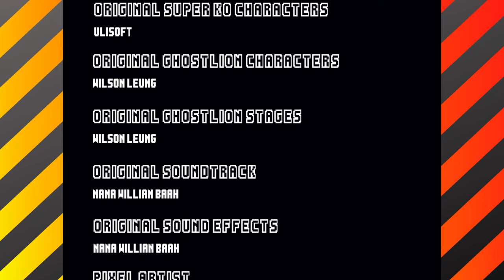SUPER KNOCKOUT (Collab Edition demo) - Arcade Mode (Melissa Miranda)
SUPER KNOCKOUT is a rather unique game from Ulisoft. Having been worked on as early as 2018 (with this demo (also the latest release) being dated April 2022), this game features an all-original cast of characters (unlike previous Ulisoft-made games, which are generally fangames) alongside two characters from The Ghost Lion NFT project (which was comprised of collectible images).

Like other Ulisoft fighting games, this game utilizes an art style similar to that of other fighting games released on the Neo Geo Pocket Color. Unlike other Ulisoft fighting games, however, the game seems to be incomplete. More new characters (such as Ellen Tetsumon) were presumably planned for release, but Ulisoft has seemingly abandoned this project, instead prioritizing their work on fangames (such as the third entry of their SNK vs. Capcom fangame series). This unfortunately leaves us with a rather unfinished fighting game (specifically compared to other Ulisoft fighting games), with simple arcade mode endings and a roster of six characters.

What we're left with is a rather unique fighting game that is meant to be simple enough to play, as per the description of SUPER KNOCKOUT's GameJolt page. The game has two normal attack buttons (punches (A) and kicks (B)), and different variations of these attacks can be done by pressing a directional input during attacks. Directional inputs are also used for the game's special moves (C).

Meter usage in this game is quite interesting. You start off with your meter bar full (all three bars filled), with the caveat that dashes (66), back dashes (44), as well as every attack consumes a slight amount of meter each time it's used. You can also use your meter for "hyper moves" (D), essentially acting as proper super attacks (of which I'll get into detail a bit later). Barring the aforementioned hyper moves, you can still perform normal attacks and special moves, even if you have no meter. You can also perform a "Restore Breath" hyper move (5D) to regain a bar of meter.

Hyper moves can also be used in various ways outside of the "Restore Breath" technique. Straight Blows (6D) are attacks that, for the cost of one meter, (very) briefly stun your opponent on hit and could be repeated as long as you have enough meter to do the attack (so up to three times). Meanwhile, Super K.O.s (22D) are character-specific super attacks, and these tend to hit very hard, dealing enough damage to wipe out 70 - 80% of your life bar on hit.

All this makes for a rather lackluster game that should've been finished up, with the AI being easy to deal with, the lack of any incentives to not keep your meter completely empty (outside of access to super attacks), and an overall lack of playable characters. Had the game been finished with my personal issues with this game resolved, this game would've flourished more as a unique entry in Ulisoft's roster of Neo Geo Pocket-styled games. Although, it seems that they're happier with making fangames, so... Yeah, can't blame them for this. Making games in general and having a passion strong enough to consistently make them is serious business.

The game's arcade mode has you face off against four pre-determined characters, with Dani Tetsumon being your final opponent. Her moveset is entirely counter-based, and when I say that, I mean that she literally doesn't have any damaging attacks other than counter special moves (which only work if you attack her during activation). Her punch attack has her do a force palm that pushes the opponent back, and her kick attack is an invincible evasive maneuver that could change direction depending on the directional input. Even her Super K.O. is a counter attack. This basically means that you can punish her while she recovers from her counter attacks, or grab her with Melissa Miranda's grab special move (4C), and proceed to combo her right as she recovers from being knocked down (her AI does not use her counter attacks on wakeup).